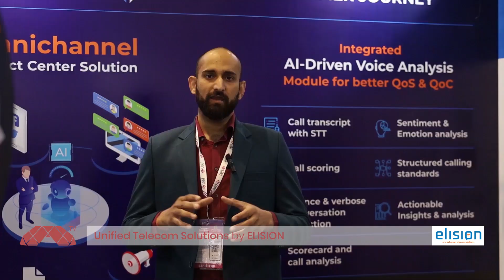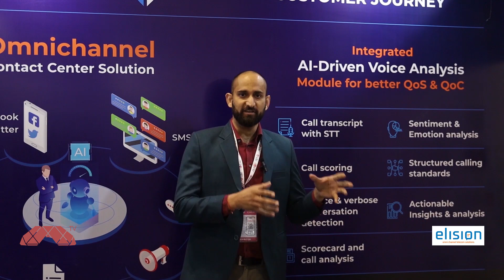Unified Telecom Solutions | ELISION | SMART CITIES INDIA 2023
ELISION  has exhibited their Unified Telecom Solutions at SMART CITIES INDIA 2023.

Hi everyone, my name is Ankur Sharma, I’m working in Elision Technologies as a Head of Business. We are in the market since last 18 years, serving multiple clients for multiple sectors. Like, BFSI, Automobile, Healthcare & NBFCs etc. We have been serving these clients with products like omni channel call center solution, ticketing solution, video conferencing, audio conferencing. So when I say on omni channel platform, it means we have connected all the possible way of communication in one platform. Like whatsapp, sms, email, facebook, twitter, calling etc. By using omni channel platform agent will be able to communicate or connect with the client through multiple or possible ways. Recently we have come up with AI integration, wherein your admin will be able to know more about the sentiment of a call, apart from it at the end of the day if your admin or supervisor would like to check that in how many call, customer had said refund or customer is not interested with the product, so he can go ahead and search on the bar word “refund” and the moment he clicks on submit all the call recording wherein the word “refund” get pronounced those gonna be isolated.

That’s all from my side for today, in case of any query, you can drop us an email at Or if you would like to connect us over a call you can connect us at 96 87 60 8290 repeating my number once again 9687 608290. Thank you so much, have a good day.